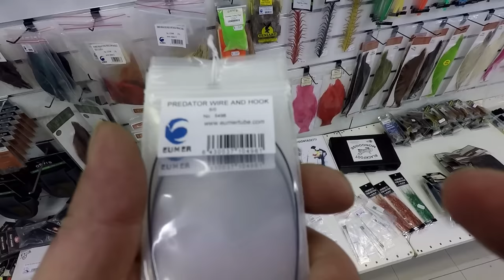Keskiviikko- uutta settiä myyntiin ym jutustelua